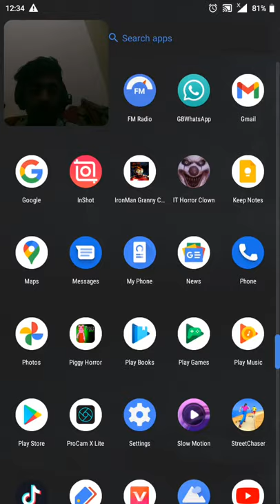Run people game 2021 full hd graphics / gaming daming with fun /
or game just fun and people entertain